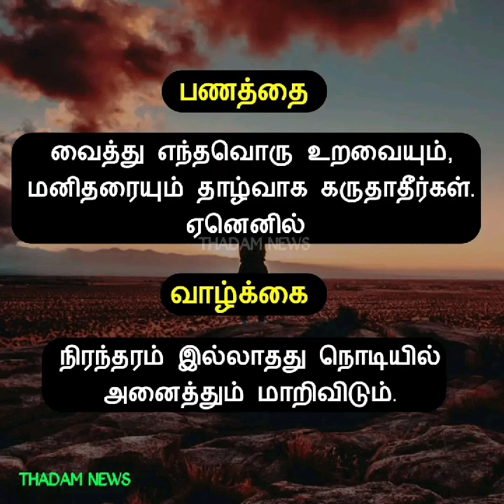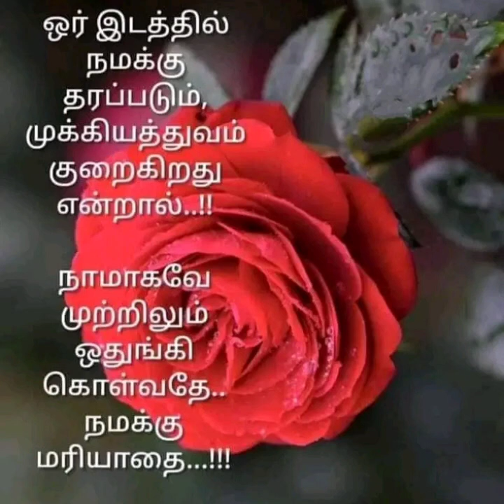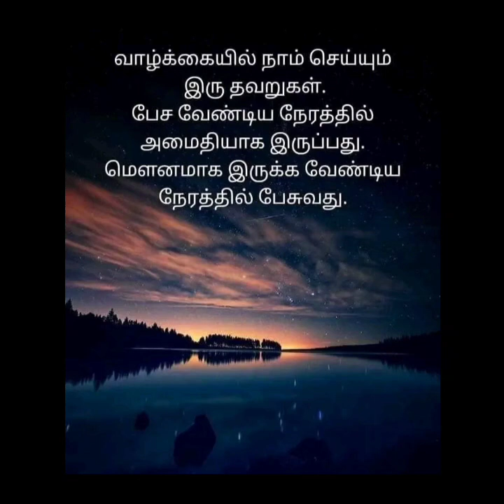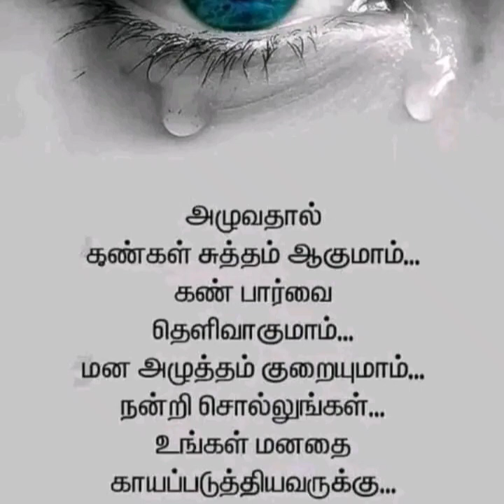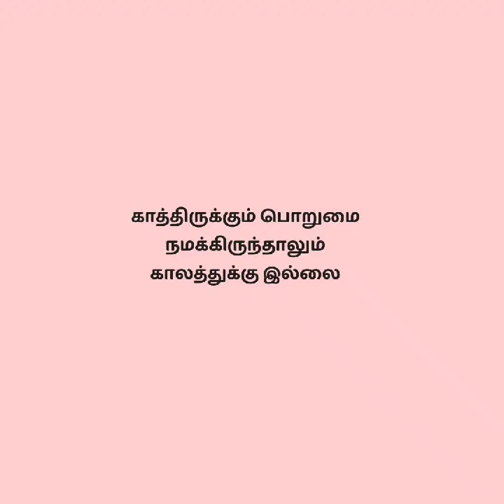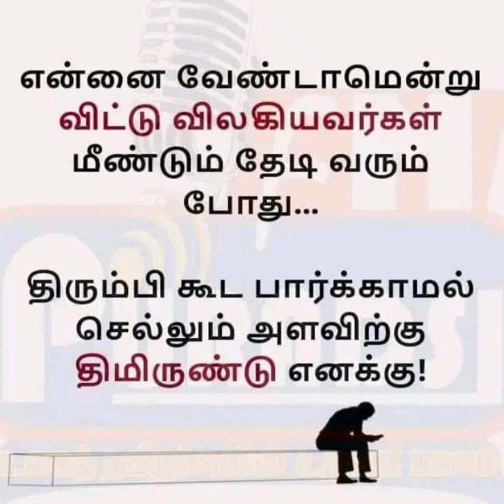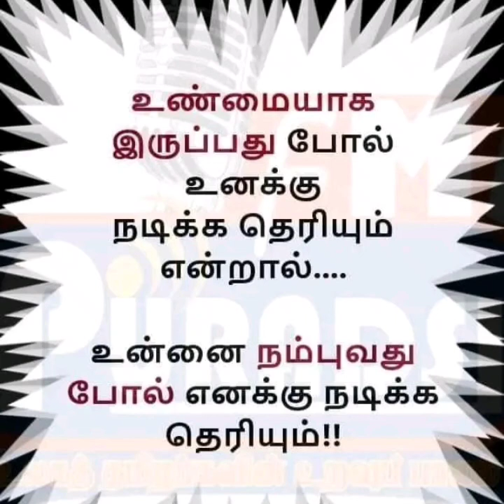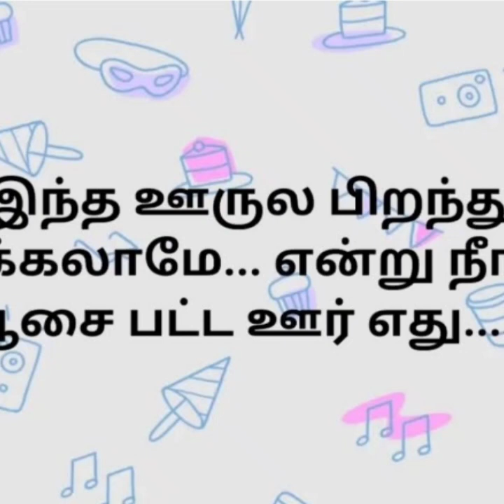வாழ்க்கை பற்றி தெரிந்து கொள்ள வேண்டிய பாடங்கள்